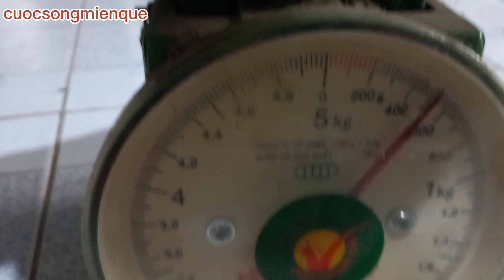Cây Nhà Lá Vườn